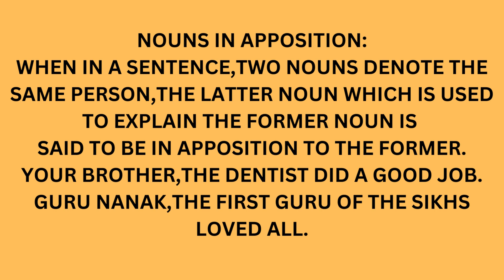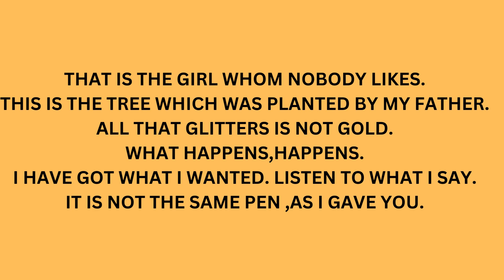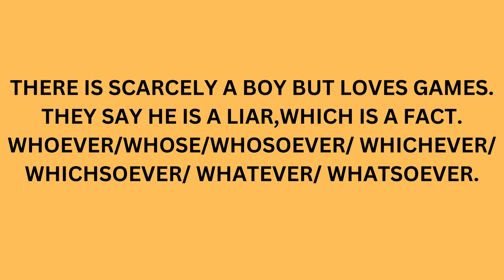RAO'S EASY ENGLISH SCHOOL SECTION B